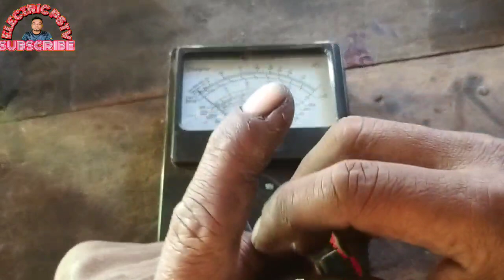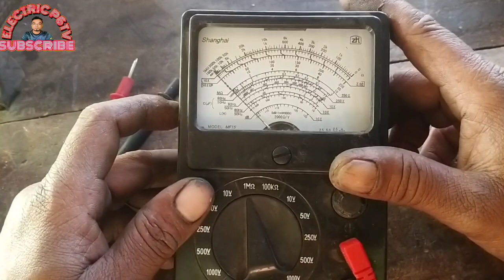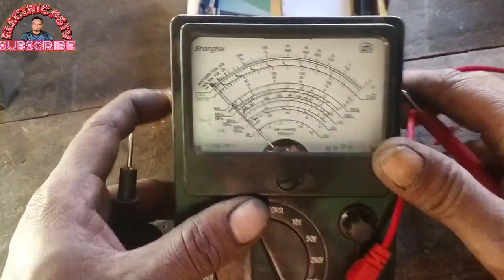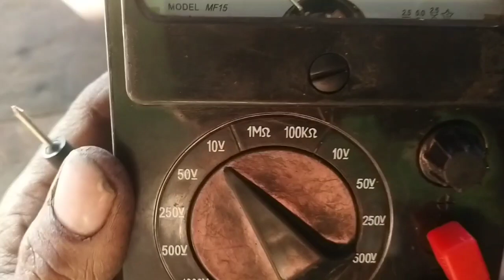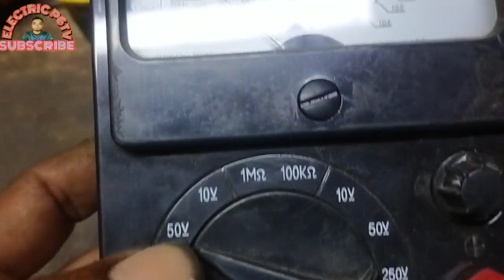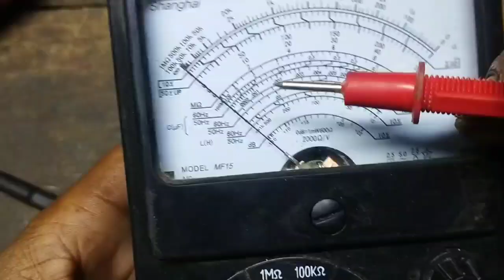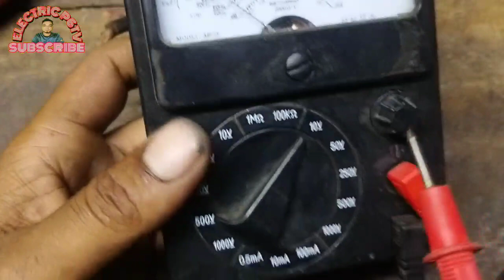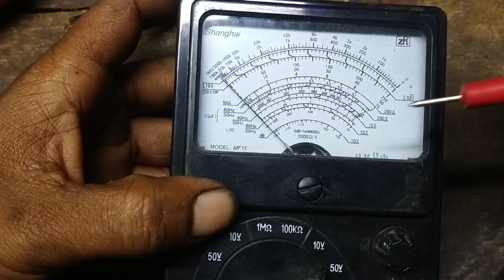how_to_make POCKT MULTIMETER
অবশ্যই আপনারা ভিডিওটি মনোযোগ সহকারে দেখবেন
আর ভিডিওটি ভালো লাগলে
অবশ্যই আমার চ্যানেলটি

যোগাযোগের জন্য ঠিকানা
মোহাম্মদ সুলতান আলী
Gmail
Bypass Dhaka Highway gazipur

Many thanks to all of you for visiting my channel